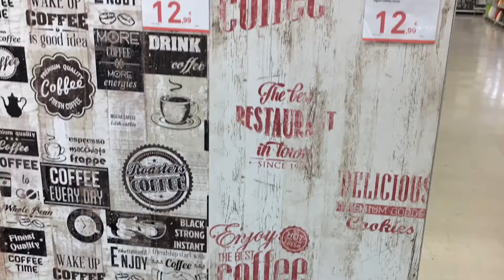COCO Studio - Presentazione Lavori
Alle porte di Roma, COCO Studio, offre la propria creatività e professionalità per concepire ambienti privati e food, in cui estetica e funzionalità si fondono per rispondere alle nuove tendenze per spazi abitativi e lavorativi. Prima ancora di progettare e realizzare, COCO Studio interpreta i desideri della sua clientela, cogliendone con particolare sensibilità il gusto e le esigenze. Dall ’idea al progetto il salto è breve, grazie all’ esperienza dello Studio e al piglio “dinamico” dei professionistiche vi operano. Ma si va anche oltre: il progetto, che si tratti di ristrutturazione di interni residenziali o commerciali, di nuovi allestimenti o di spazi esterni, viene completamente realizzato e portato a compimento secondo la formula “chiavi in mano”. Tecnologie del freddo ed impianti all’ avanguardia con assistenza tecnica post vendita. Ogni spazio sarà trasformato in un ambiente di carattere, confortevole, versatile e funzionale. COCO Studio opera su tutto il territorio nazionale, offrendo alla propria clientela la possibilità di pagamento con finanziamento.